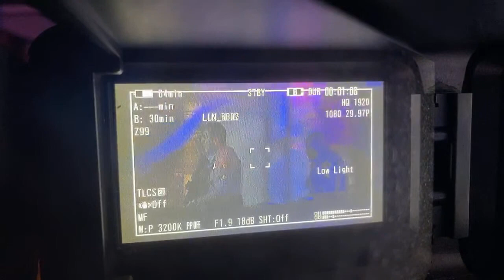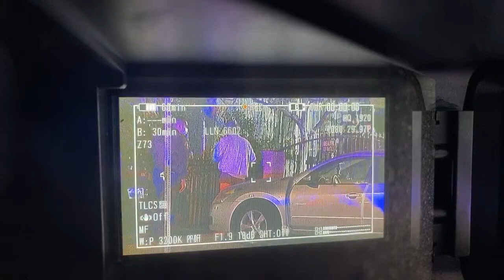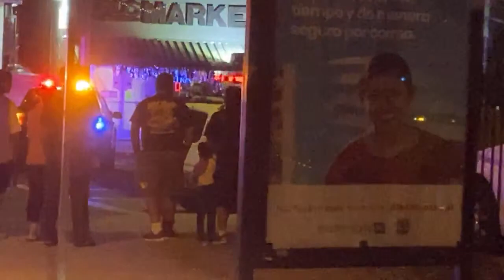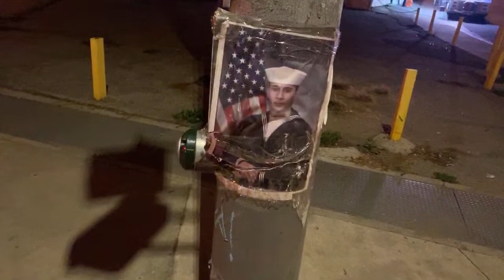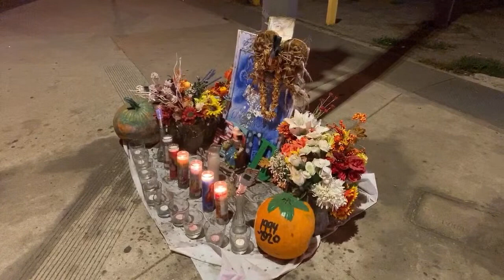LLN (not so) *LIVE* w/Scott Lane 504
1.16.21

The Scott Lane Show - Mondays, Wednesdays, Fridays
Starting 8.10.22